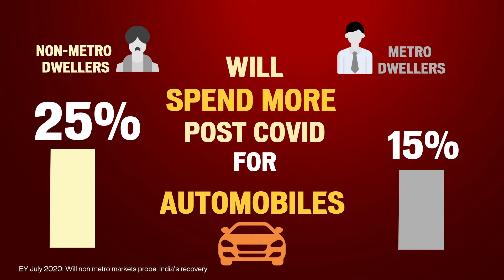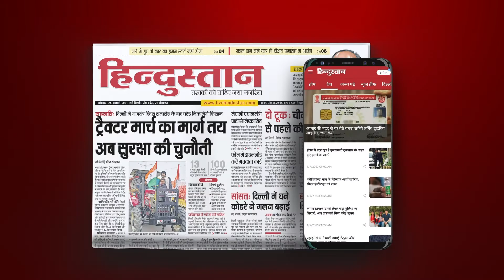Win in Hindi Heartland with Hindustan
Hindustan - HT Media's flagship Hindi Publication is known for its unflinching commitment to journalistic integrity and its fair, unbiased news reporting and analyses.
LiveHindustan.com, HT Media Group's Hindi news site is now India's #1 Hindi news site with 68.8Mn Unique Visitors as per the Dec'20 Comscore Report.
With Hindustan & LiveHindustan.com, we now reach 119 Million Hindi Speakers across India, and understand the pulse of Hindi Heartland like nobody else.

If growing in Hindi Heartland is your aim, Hindustan is your partner in this quest, just click here to partner with us

and our team will get in touch with you

Hindustan,Hindi Heartland, LiveHindustan.com,HT Media Group,